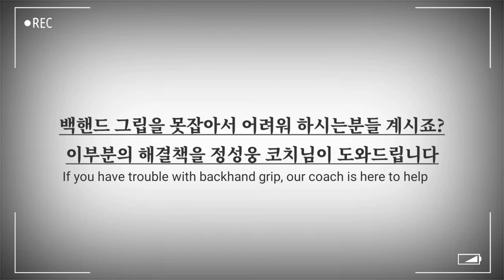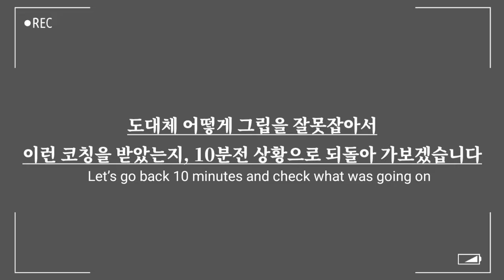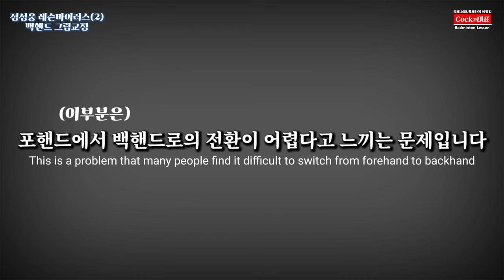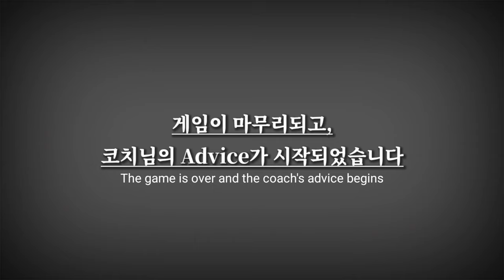[레슨바이러스(2탄)] (ENG) 포핸드→ 백핸드로의 그립전환이 안되는 이유와 해결책 | 정성웅코치님(레슨) | Badminton Lesson (Grip Switching)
안녕하세요,

이번 영상은 구리에서 레슨을 하고 계셨던 정성웅 코치님의 배드민턴 그립에 대한 레슨영상입니다.

많운분들이 포핸드에서 백핸드로의 그립전환을 어려워하고 계십니다. 이번 영상에서는 왜 이렇게 백핸드로 그립을 바꾸는게 안되는지의 이유와 함께 그 해결방법에 대해서 확인해보도록 하겠습니다~^^

그립만 잘 잡으셔도, 공을 처리하는데 많은 도움이 되고 있습니다.
정성웅 코치님의 레슨 바이러스를 통해서, 한층더 높은 스트록을 완성하실수 있는 계기가 되길 바랍니다.

(영상 촬영일 : 20.8.20)
촬영장소 : 블루코트 배드민턴장 (경기 하남 상산곡동 541-7) / 최고급 매트 설계 (3코트), 넓은 주차장, 샤워실 완비